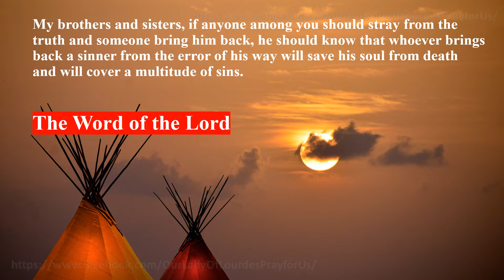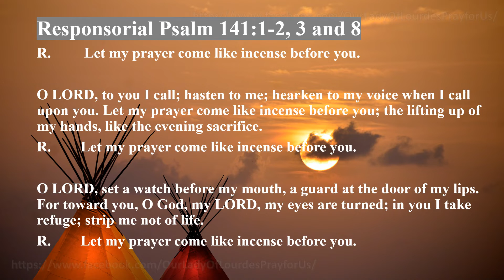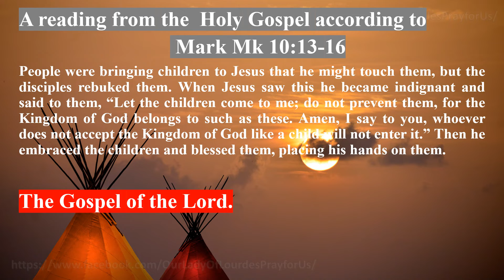Saturday of the Seventh Week in Ordinary Time 26 February 2022 Reading & The Holy Gospel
Saturday of the Seventh Week in Ordinary Time
26 February 2022

Our Lady Of Lourdes Pray for Us